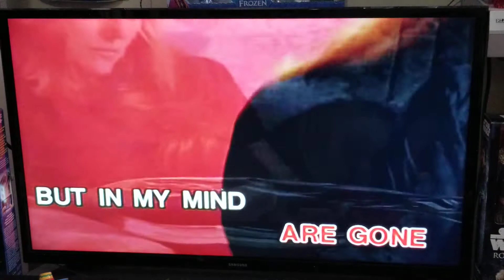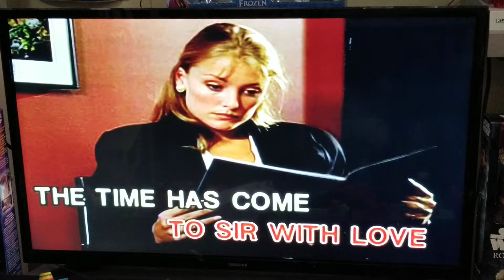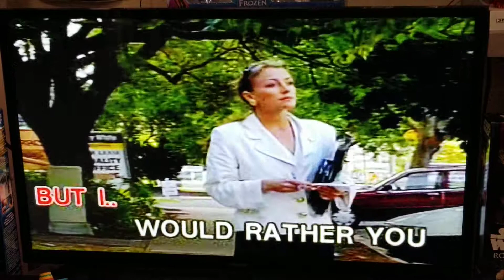TO SIR WITH LOVE (VER. 2.0)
Sing Alone Time.😃

To Sir, with Love is a 1967 British drama film that deals with social and racial issues in an inner city school. It stars Sidney Poitier and features Christian Roberts, Judy Geeson, Suzy Kendall and singer Lulu making her film debut.🤗

The 1967 song "To Sir with Love" is the theme from James Clavell's 1967 film To Sir, with Love. The song was performed By British singer and actress Lulu (who also starred in the film), and written by Don Black and Mark London (husband of Lulu's longtime manager Marion Massey).😊

My Stay-home Cover Version of 1967 song.🙋‍♂️